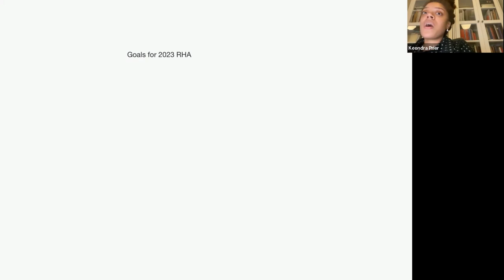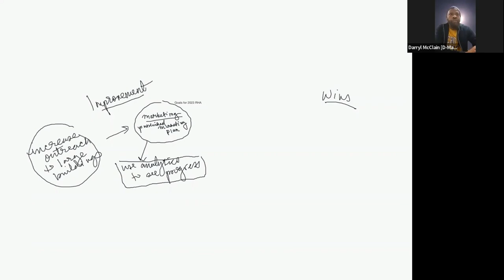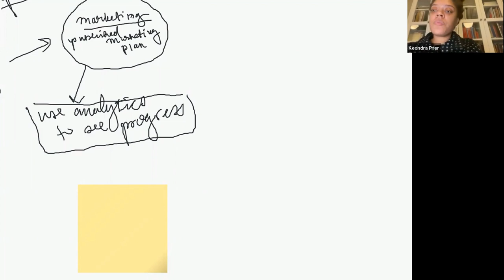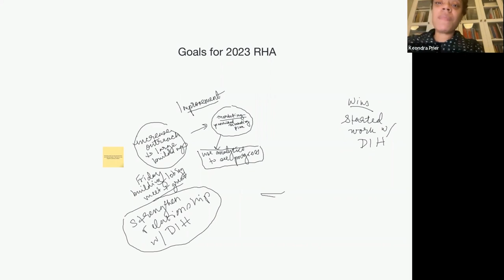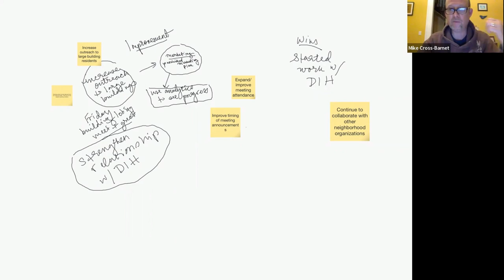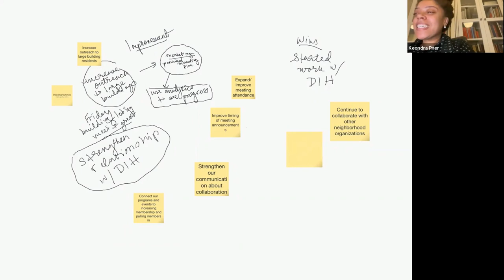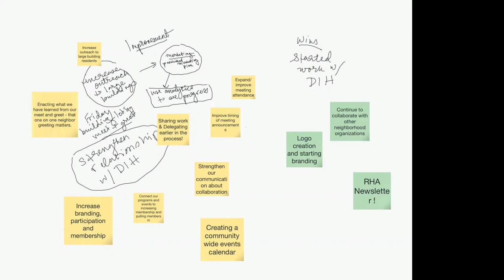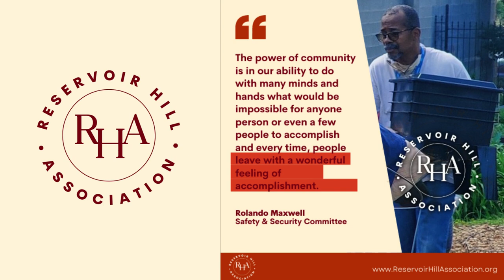RHA General Membership Meeting | December 13, 2022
The Reservoir Hill Association, Inc. (RHA) was formed in 2020 to unify our community and harness the power of cooperation and our collective voice. We are a neighborhood-led Association, whose leadership is elected by its Members. All Reservoir Hill residents, non-resident owners, business owners, and lessees can participate in RHA leadership, committees, events, and activities.

Our monthly General Membership Meeting is open to all via Zoom.